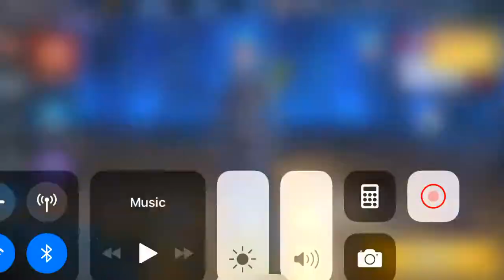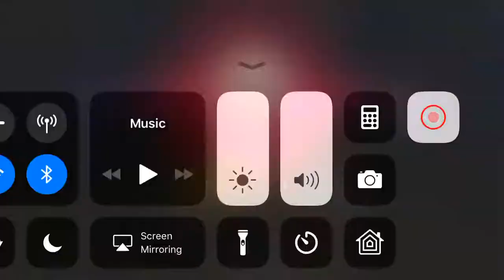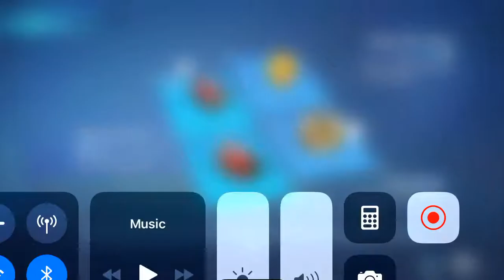Sorry for the game play my ping was very high